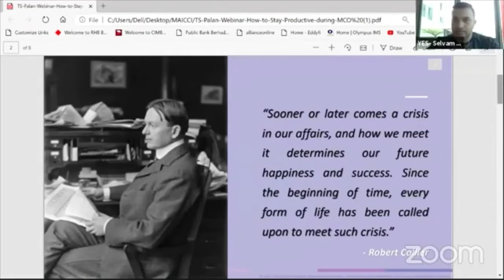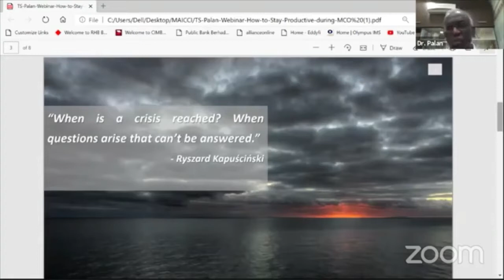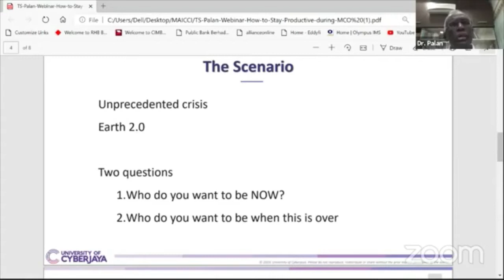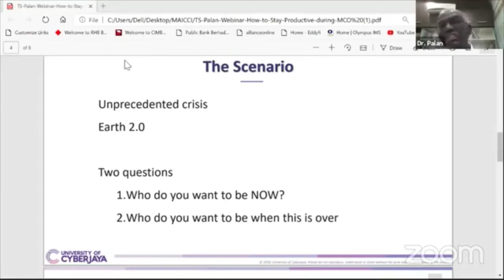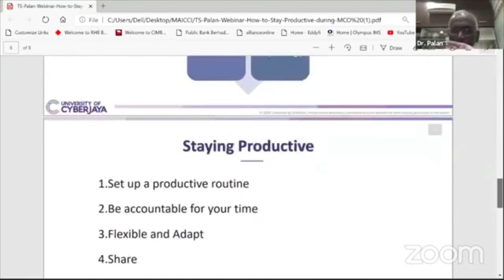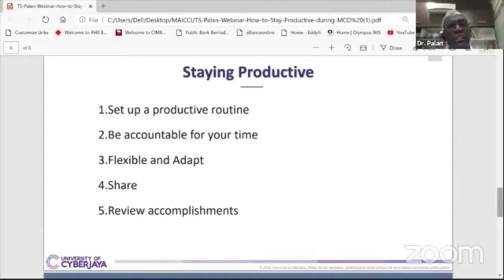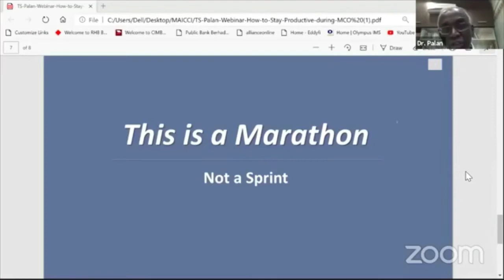Staying Productive During Movement Control Order (MCO) - Tan Sri Dato' Dr. R. Palan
MAICCI Zoom Chat (5th Series)